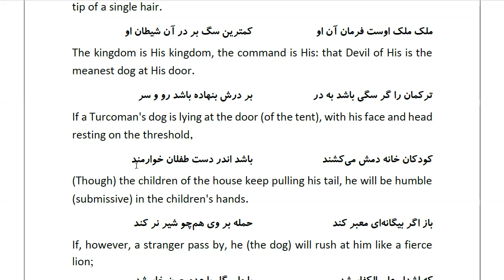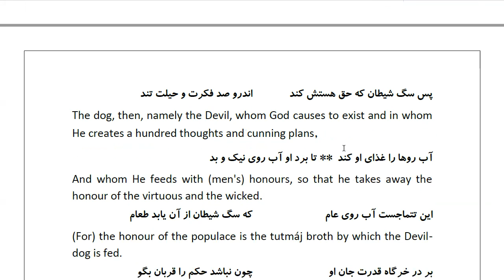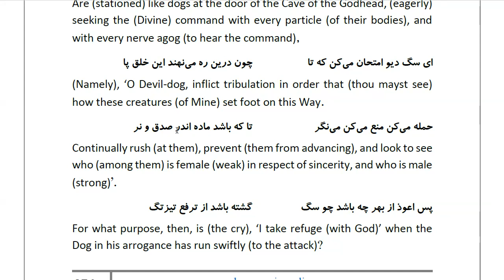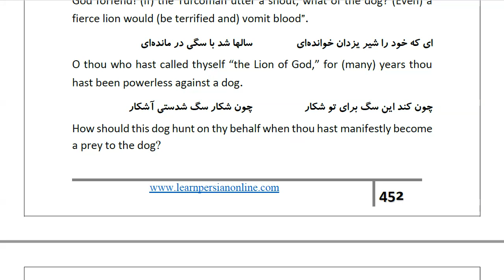Masnawi Rumi: In Farsi with English Translation: Part 784: Parable of the Devil at the door